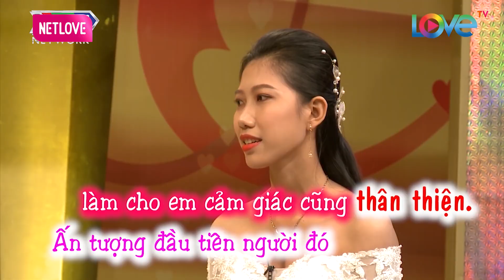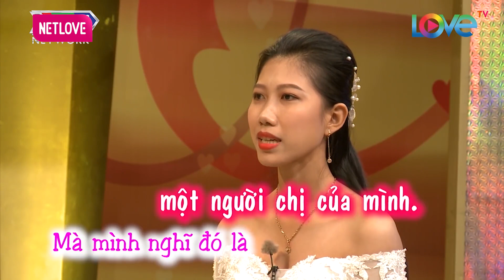Ông chồng MÍT ƯỚT bỗng nhiên hành động quyết liệt khiến vợ sợ phát khóc | Người Sài Gòn